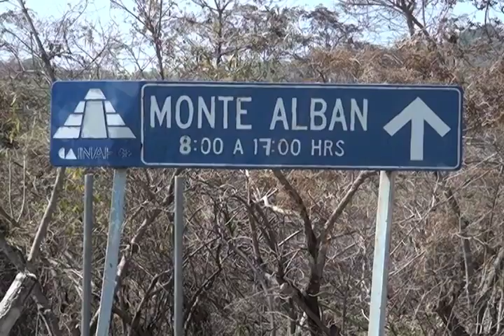Ejidatarios de San Martín Mexicapam resguardan predios (mvm televisión)